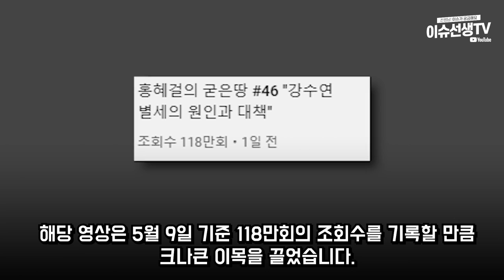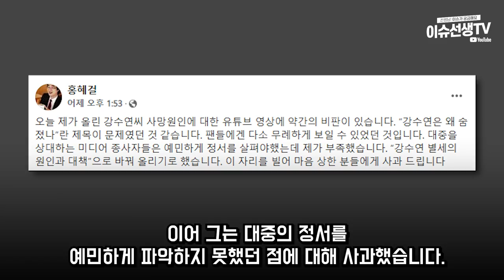의학 유튜버 홍혜걸 영상 제목 논란